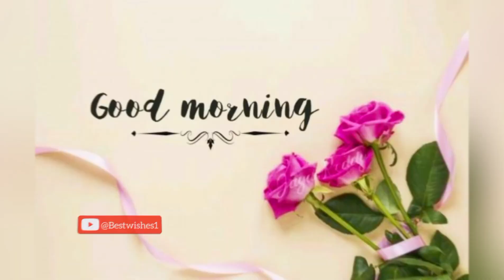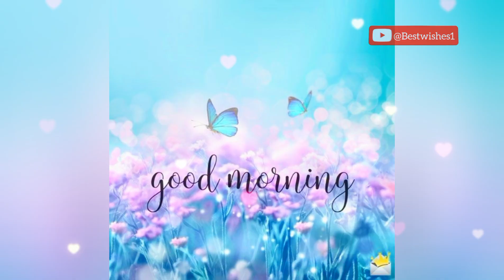🦋Such A Beautiful Good Morning Images 🫣🥰 | Good Morning WhatsApp Status ❤️‍🔥💐@Bestwishes1